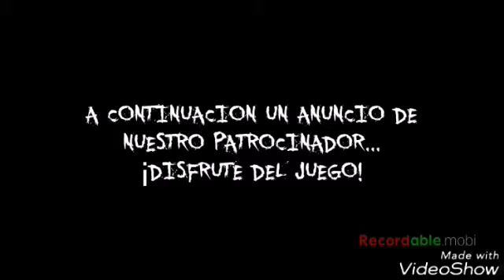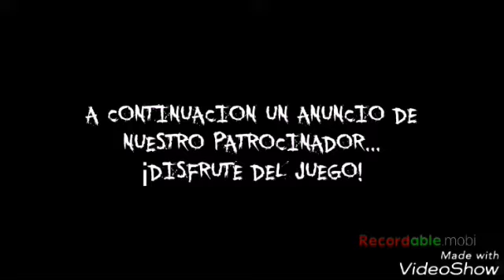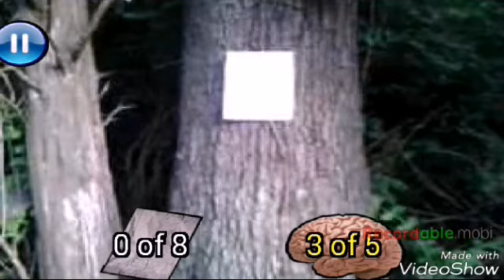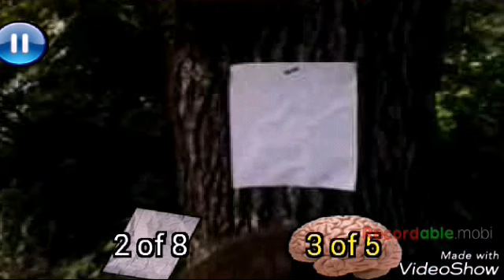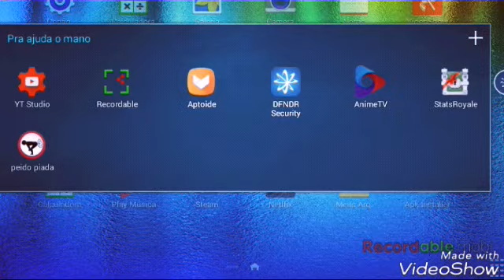O ATAQUE DO MANEQUIM ASSASSINO (SLENDER-MAN)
Fala ai galera hoje joguei SLENDER MAN e me assustei muito espero que gostem esse jogo sugerido pela inscrita Débora alguma coisa já que esqueci o sobre nome